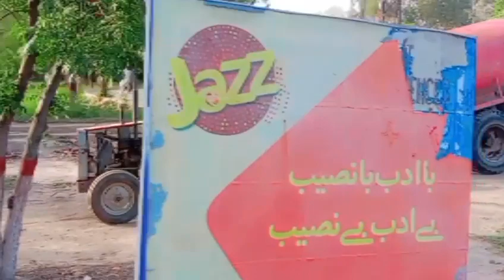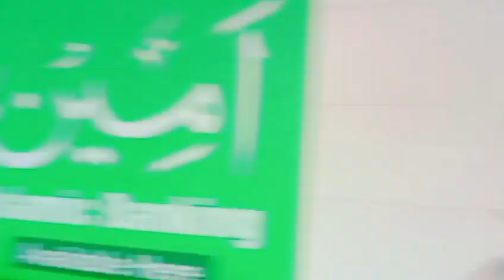ہفتے والے دن یونیورسٹی میں شام کے مناظر|Something interesting for you |Daily Vlog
ہفتے والے دن یونیورسٹی میں شام کے مناظر|Something interesting for you |Daily Vlogs